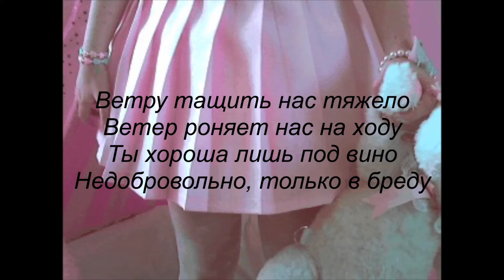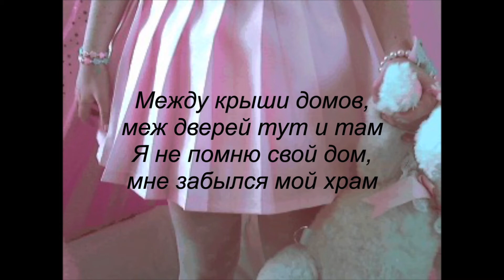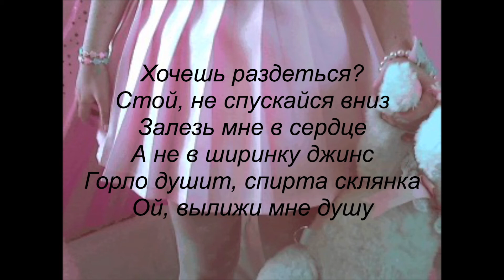Nymphomaniac - Monetochka (lyrics) / Нимфоманка - Монеточка (текст песни)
Hi ヾ(＾∇＾)
This is one of my favorite Russian songs.

artist links:
✧soundcloud: nocaww *i'm not sure if this is her official acc lol*